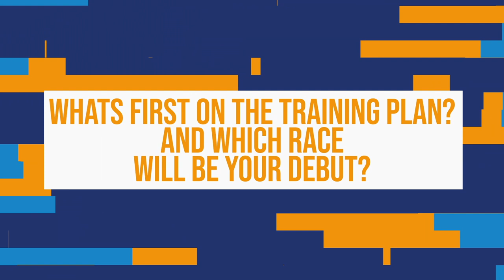2021 Dakar Rally Champion Switches to Red Bull KTM Factory Racing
Reigning Dakar Rally champion Kevin Benavides is the latest recruit to Red Bull KTM Factory Racing. The 32-year-old Argentinian will ride a KTM 450 RALLY when he defends his Dakar bike race title next January.

Benavides said: "I feel so excited to join the Red Bull KTM team, it's a big, big change for me. As Dakar champion the move is an important new chapter in my racing career."

Benavides will race this season's FIM Cross-Country Rallies World Championship with his new team ahead of next year's Dakar Rally.

Benavides said: "I have always been a fan of KTM bikes, of Red Bull, and of how the team is organised – I truly believe that it's the best choice for me to further my racing and to be able to challenge for more Dakar wins and the World Championship title."

Benavides made his switch to rally-raid after success on an enduro bike, finishing fourth in the Enduro Junior World Championship just under 10 years ago. He then followed up this result with numerous national championship victories.

As current Dakar champion, Benavides is one of the hottest properties in rally-raid right now. The Argentinian has also scored runner-up results at the 2017 FIM Cross-Country Rallies World Championship and the 2018 Dakar Rally.

Benavides explained: "The goal for this year is to try and adapt to the bike as quickly as possible and get to know all the people in the new team so that I feel comfortable and can concentrate on my riding."

After winning 18 consecutive editions of the Dakar between 2001 and 2019, Red Bull KTM Factory Racing are doing all they can to get back on top. Putting together the strongest possible rider line-up is part of the puzzle, in addition to continued testing and improvement of their KTM 450 RALLY bike.

Jordi Viladoms, KTM Factory Racing Team Manager said: "Our rally program is enjoying some changes as we focus on the future as well as our goals of winning the World Championship, and bringing the Dakar title back to Austria."

Benavides' outright speed, experience and hunger for future victories compliments the team's ethos and vision, and he will begin a program of testing and familiarisation with the KTM 450 RALLY machine in the next few days.

Benavides added: "Looking ahead to next year, the ultimate goal would be to win back-to-back Dakars. To now be back on a KTM and in the Red Bull KTM Factory Racing rally team is a dream and a real honour. I'm really thankful for the opportunity and can't wait to get racing!"

Benavides will make his debut for Red Bull KTM Factory Racing at Rally Kazakhstan in June, Round One of the 2021 FIM Cross-Country Rallies World Championship.

2021 FIM Cross-Country Rallies World Championship
June 7-13: Rally Kazakhstan
July 1-11: Silk Way Rally
August 13-22: Rally dos Sertões
September 16-21: Portugal Rally
October 8-13: Rally Du Maroc
November 6-12: Abu Dhabi Desert Challenge